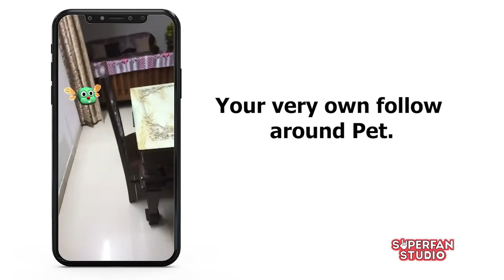Snehal Dhruve - Your Pet Soop